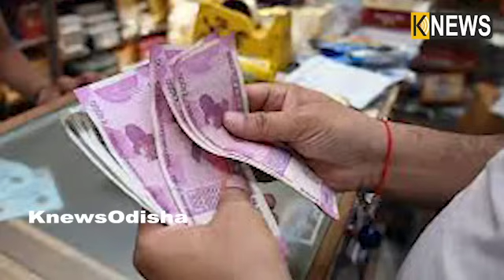ଚାରି ଚାରୋଟି ବିଷୟରେ କରିଛନ୍ତି ମାଷ୍ଟର ଡିଗ୍ରୀ ।‘PHD Sabziwala’କାର୍ଡ଼ରେ ଲେଖି ଗଳି ଗଳି ବୁଲି ବିକୁଛନ୍ତି ପରିବା